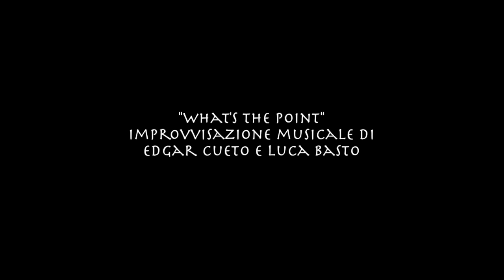What's the point. / Luca Basto & Edgar Cueto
una musica che abbiamo improvvisato in una delle scogliere più belle della Sardegna